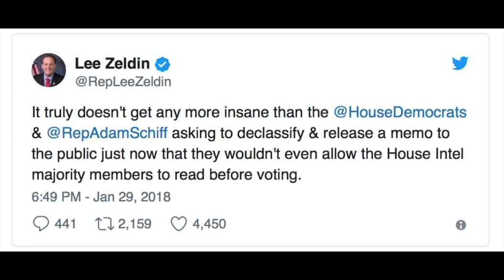Rep. Schiff demanded release of counter memo, wouldn't let Republicans read it first